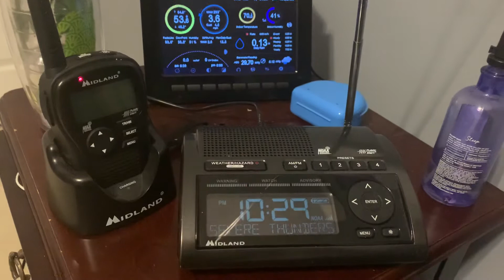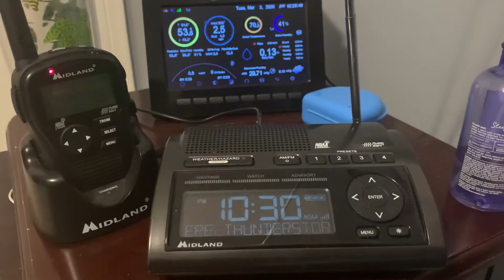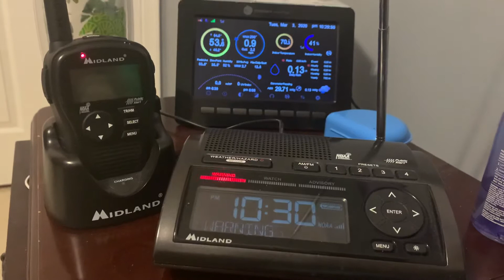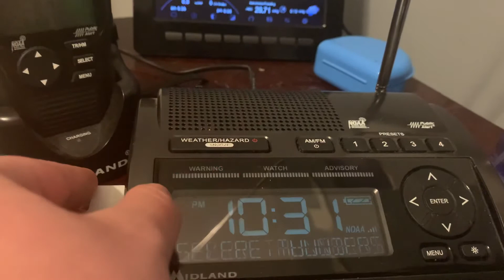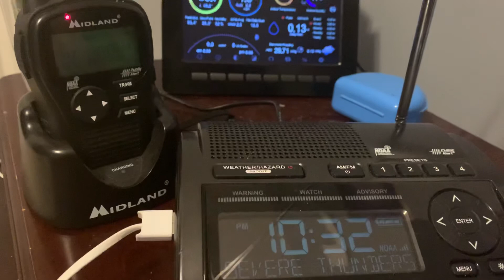*Double Header* EAS 283-284 - Severe Thunderstorm Warnings